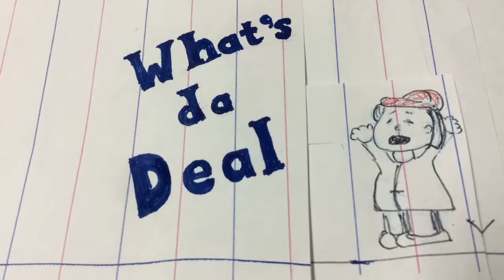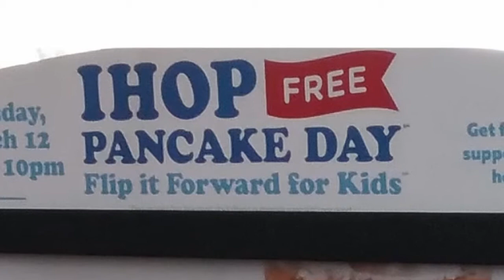CHICAGO FOOD DEPOSITORY: Volunteer !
Get free stuff for Cook County residents at Monthly Mobile Produce Distribution days ! Always a workout. Everyone super friendly. Can't beat free.